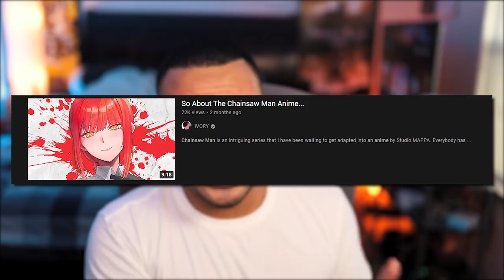The Chainsaw Man Anime Is Almost Here...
With the Chainsaw Man Anime Reveal Event by Studio MAPPA only a couple days away. I had to talk about everything we know so far about the anime and give a little update on more of the things I know about this series.